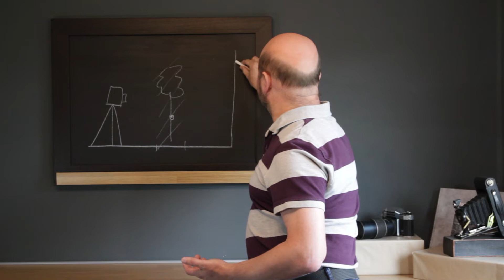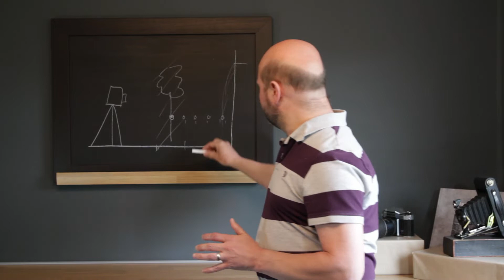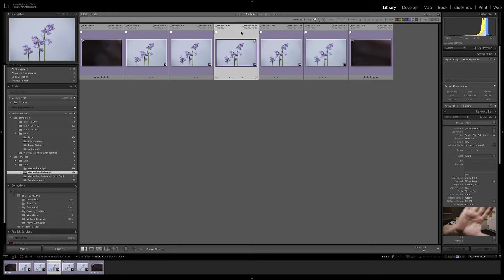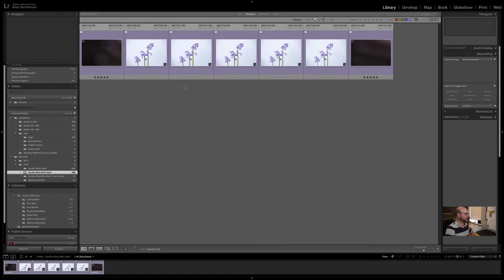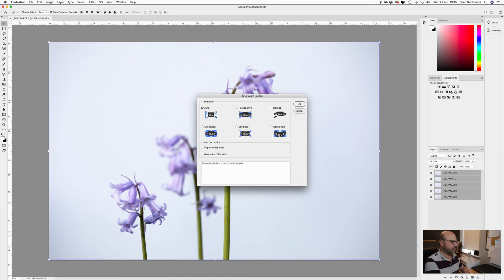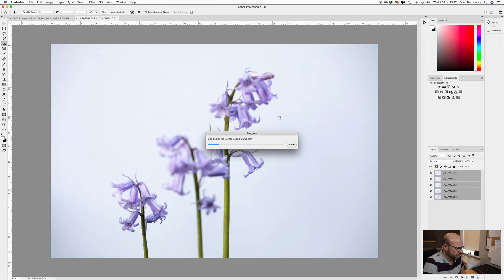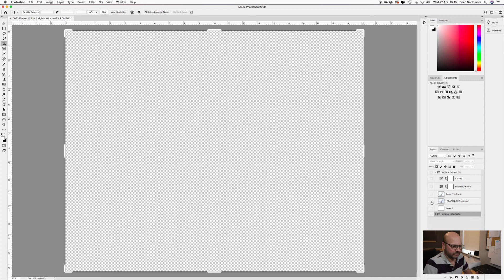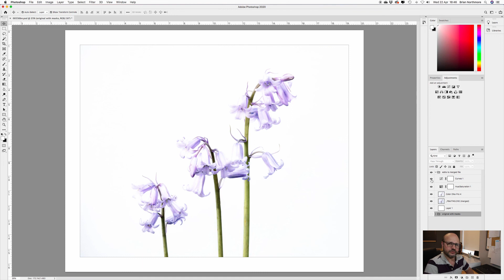Easy Focus Stacking In Lightroom And Photoshop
Focus Stacking Isn’t hard. I would like you to come with me and go through this process. And if you have any questions at the end then please ask. We will cover:
Why do we Focus Stack
How we Focus Stack on location
How we Focus Stack in Lightroom and Photoshop

You can help me make the videos the videos I share with you by making a donation

I’d like to hear your thoughts on my photos, have you join me on a workshop or just chat about photography I am easy to find at: